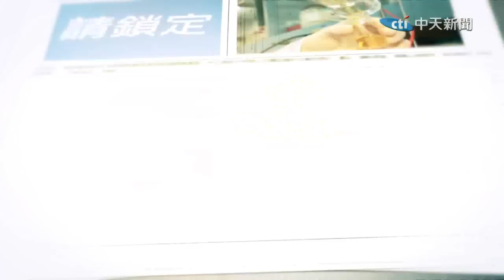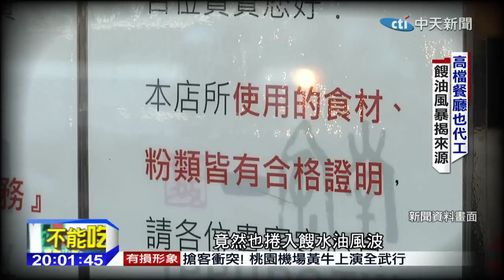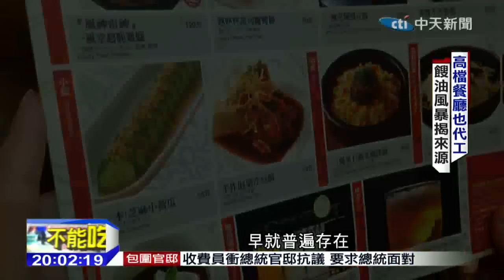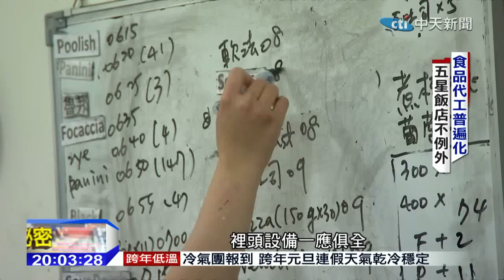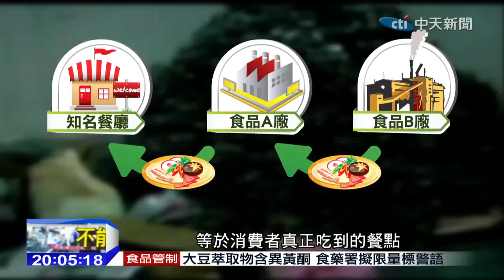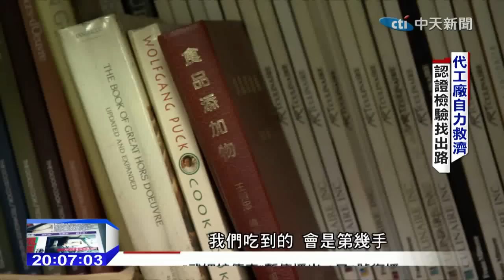2014.12.28中天調查報告／桌上美食哪來的？ 「食物」的外包人生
當我們到餐廳，看到琳瑯滿目的菜單，你知道有哪些是業者自己做的，又有多少是代工食品嗎？我們實際採訪了台中一間麵包代工廠，他不但供貨給連鎖咖啡店，就連五星級飯店也向代工廠叫貨，事實上，食品代工幾乎成了餐飲界普遍現象，不過，這也造成食安一大隱憂，只要代工廠出了問題，下游餐廳連環爆，更嚴重的是，曾發生代工廠把訂單再外包，這些產品最終由誰生產，沒人知道。